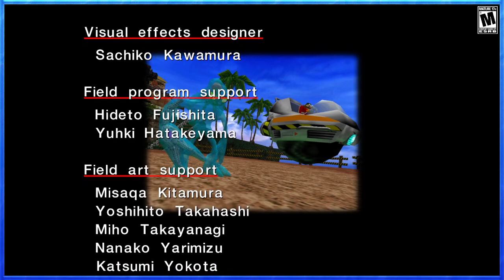Sonic ,Tails, Knuckles, Amy, Gamma, Big Adventure!! [5/16/2022]